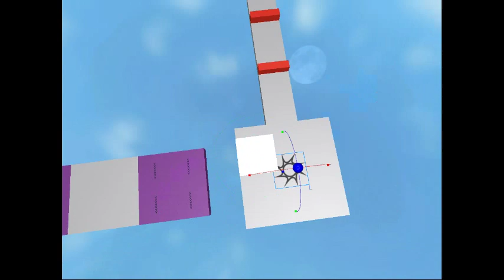robloxapp 20181201 1626466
um...